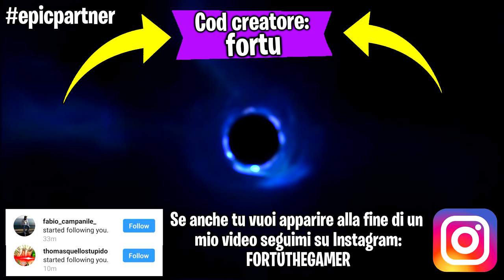SE TROVO UNA JUMP IL VIDEO FINISCE -Fortnite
Bella guyz! Oggi facciamo un video su fortnite in cui se trovo un launchpad il video finisce